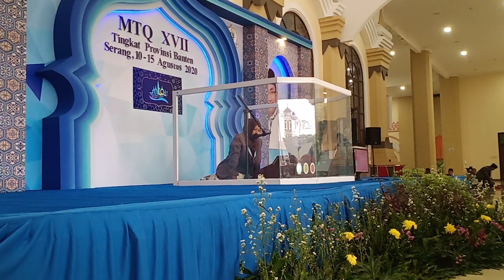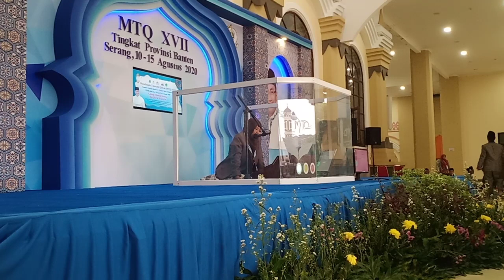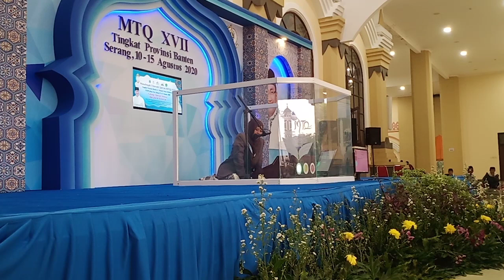PESERTA Q.S.1.11. QIROAT SAB'AH PUTRI MTQ PROVINSI BANTEN 2020